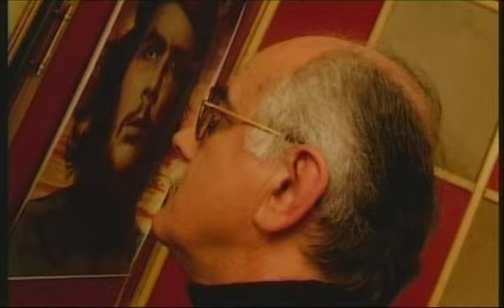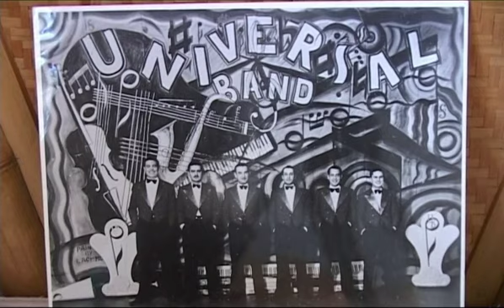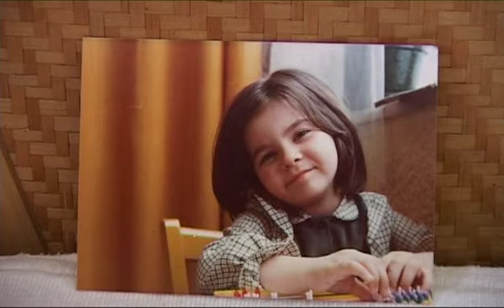Sve što mi pripada - Kornelije Kovač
Urednik i voditelj: Verica Batić
Snimljeno: Septembar 2006.